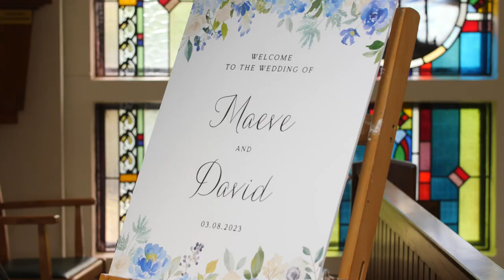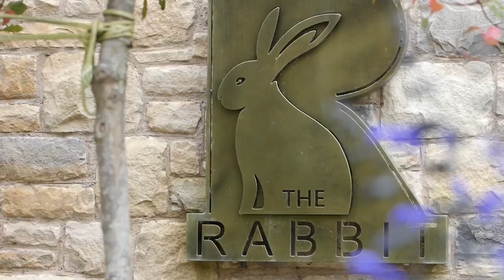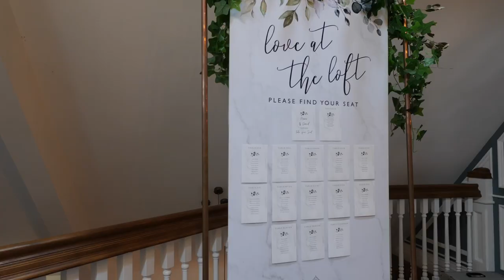Maeve & David trailer